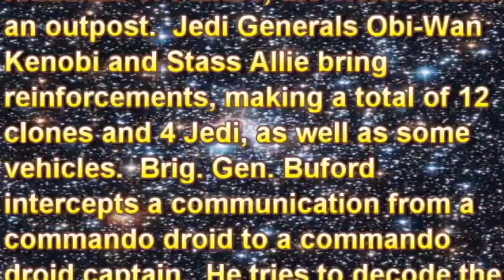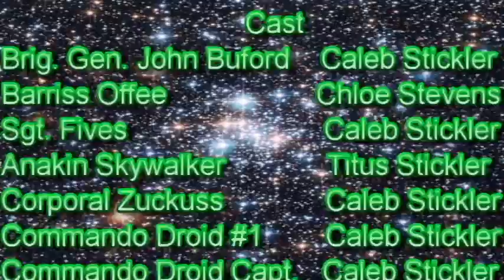Outer Rim Sieges Part 4: Trapped!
Part 4 of 6!  This episode has more talking and planning as I put in a Green Screen (or pieces of construction paper as I didn't have one at the time so bear with the green streaks)  Enjoy!  Movies are getting more and more professional.